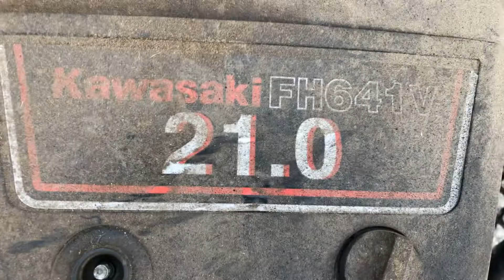Køb Husqvarna græsklipper på klaravik.dk/267.231